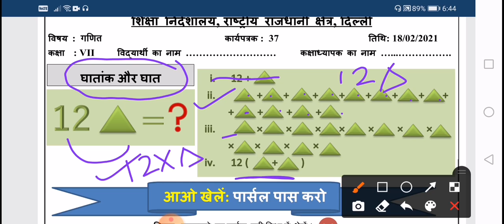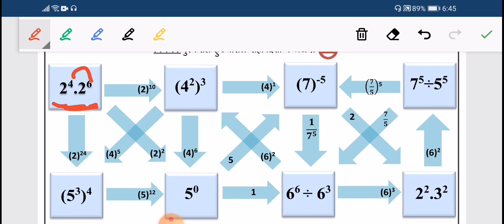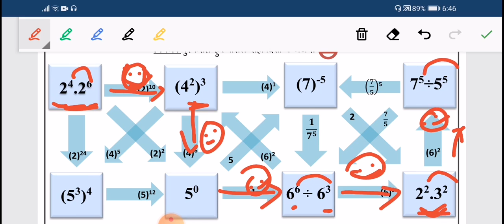DOE, WORKSHEET 37,CLASS 7TH, MATHS, HINDI MEDIUM, 18/02/2021